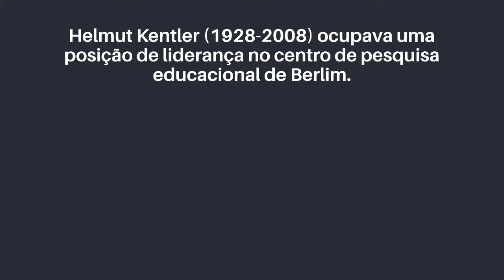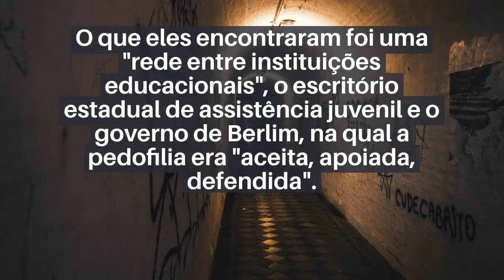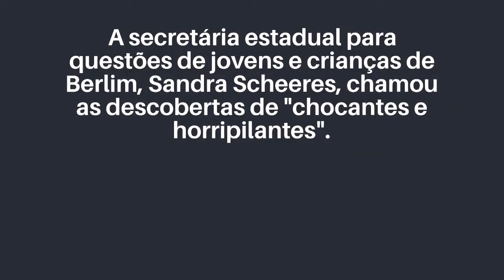Durante quase 30 anos, autoridades de Berlim entregaram crianças órfãs a homens pedófilos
O experimento bizarro, comandado pelo professor Helmut Kentler, começou nos anos 1970, na então Berlim Ocidental, e foi tolerado por décadas pelas autoridades locais.